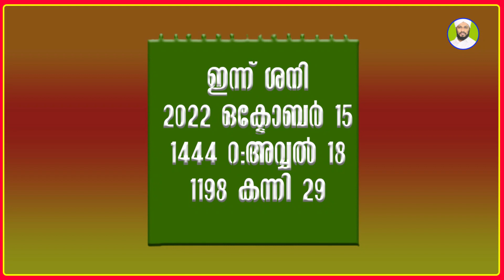EP# 64 / മൊബൈൽ ബാങ്കിന് ഇജാബത്തുണ്ടോ?